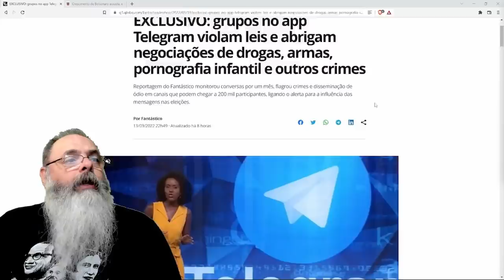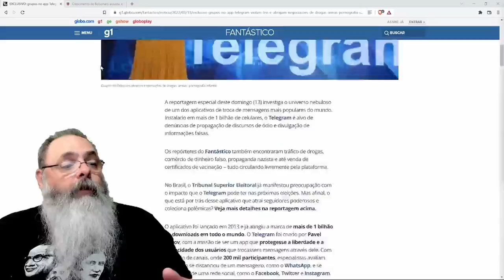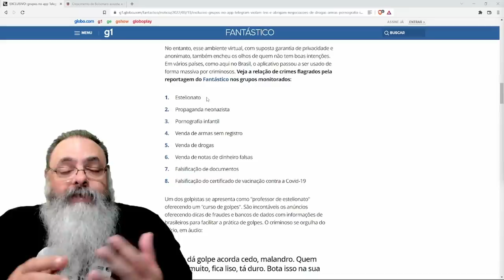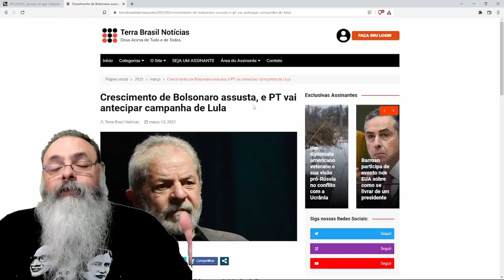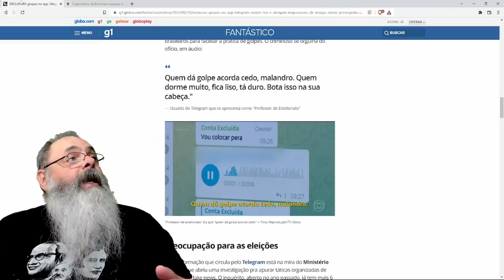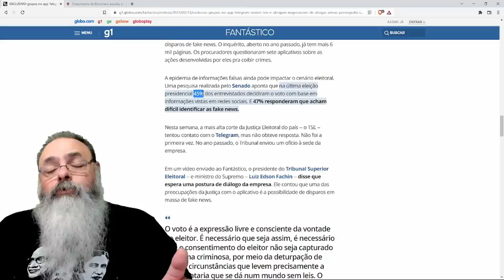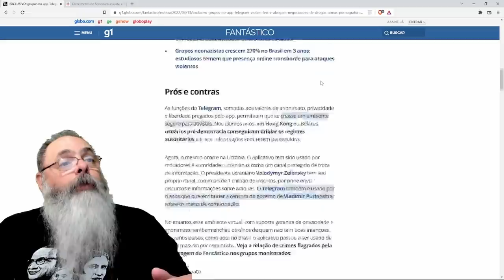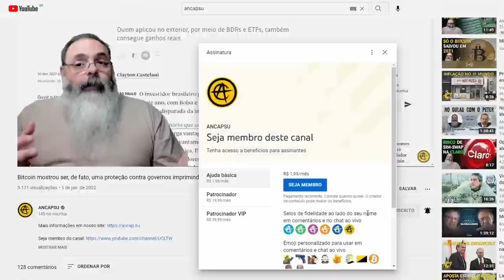Globo faz novamente propaganda contra o Telegram devido ao desespero de Lula